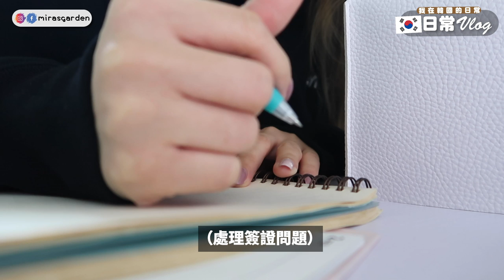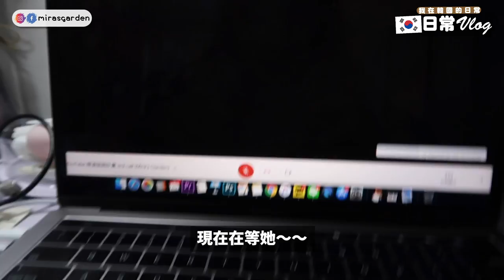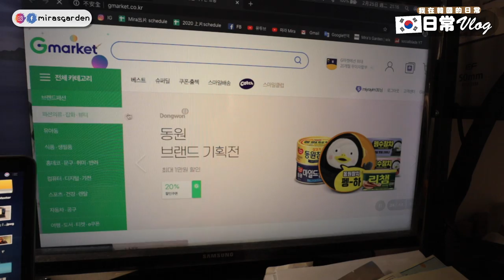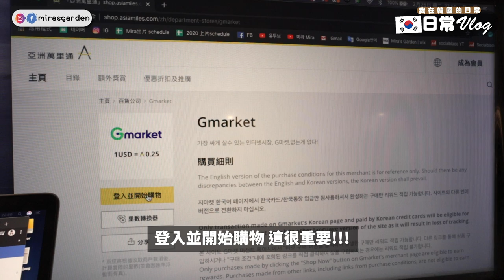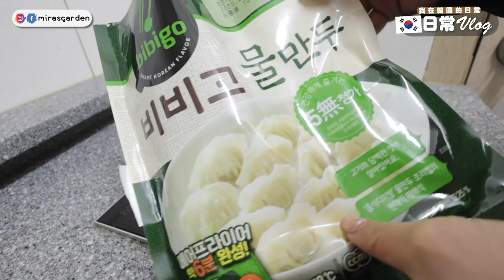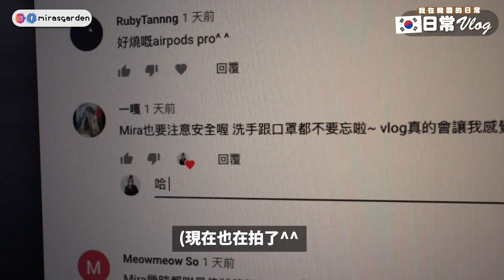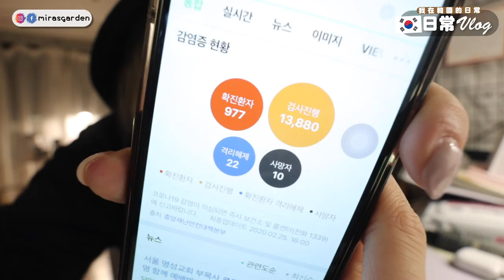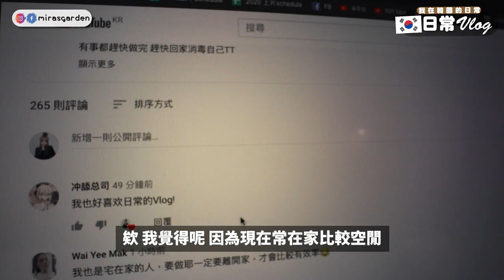[韓國日常🇰🇷] 這時勢居然不洗澡就睡覺?! 處理韓國簽證好麻煩/ 跟YouTube經理開會/ 上網買菜 | Mira 咪拉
01:24 處理韓國簽證
02:20 跟YouTube 經理開會
02:40 吃午餐
07:18 網買菜
10:03 吃晚餐 - 牛肉海帶湯
13:02 回留言
18:30 換airpods pro 耳塞
19:56 換手機保護貼